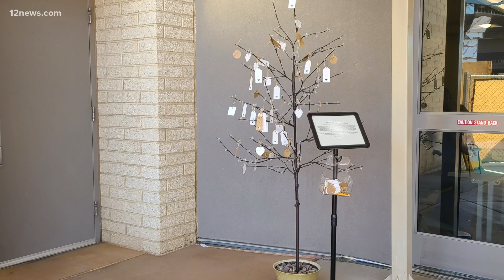Valley frontline healthcare workers take time to reflect 1 year after beginning of COVID pandemic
It's been one year since Airozna'd emergency declaration because of COVID-19. Dignity Health Arizona Hospitals are holding special observances for staff.